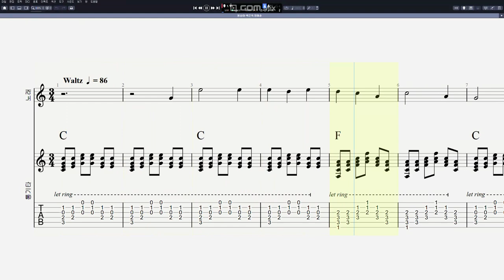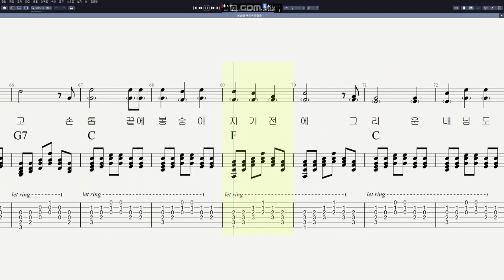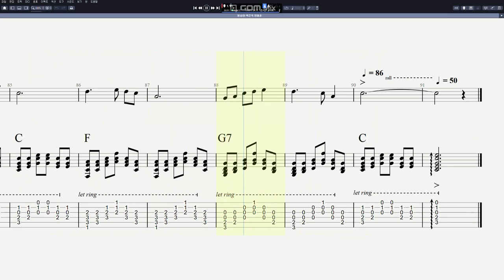박은옥·정태춘 - 봉숭아